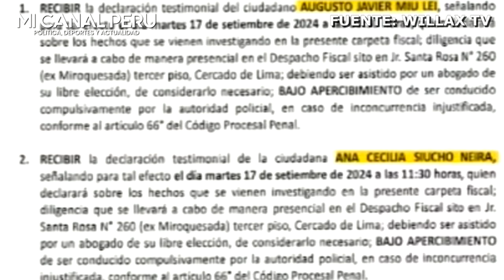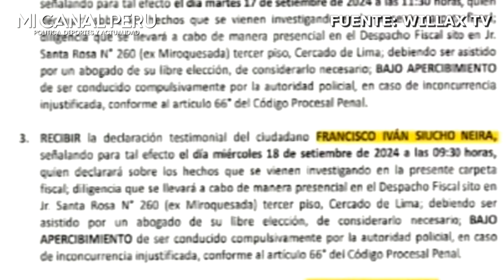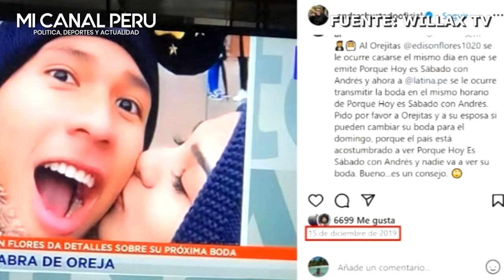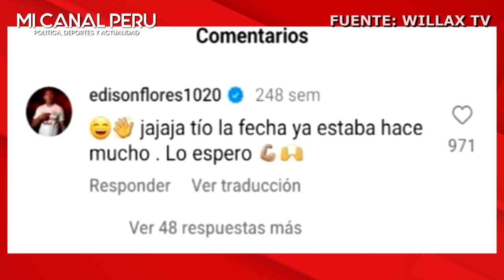Embarran a Edison Flores tras revelar conversación con Chibolín invitándolo a su boda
Edison Flores a Andrés Hurtado sobre su boda: "Tío, lo espero"
"'Orejitas' se ha visto comprometido por todo lo que ha declarado su esposa (Ana Siucho)", señaló la periodista Milagros Leiva.